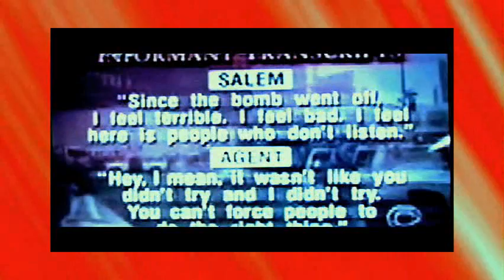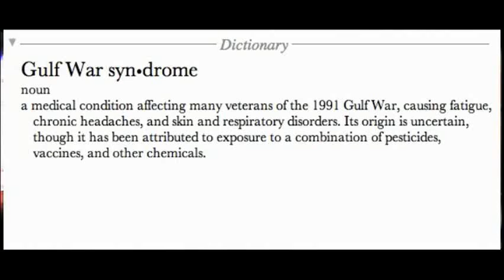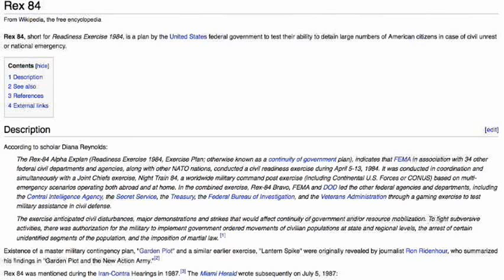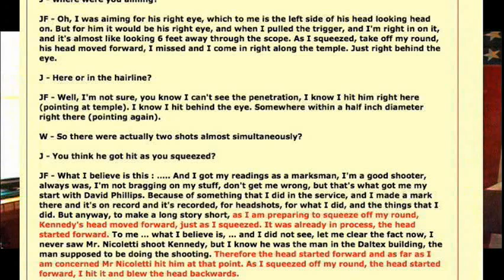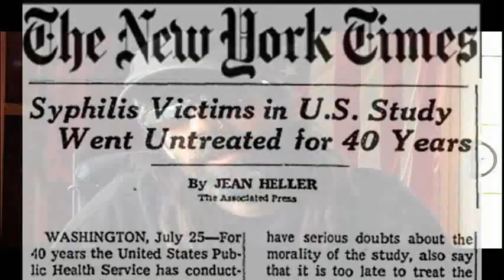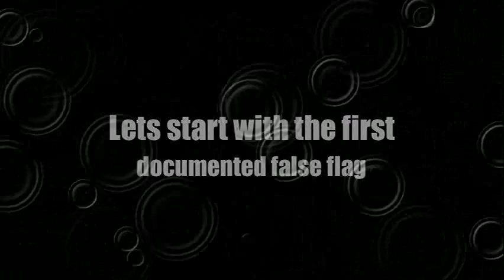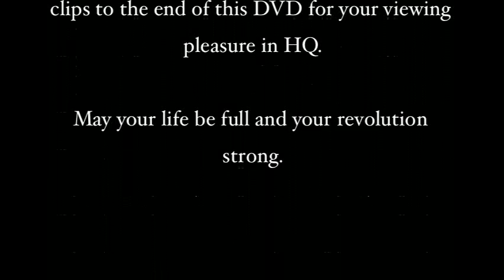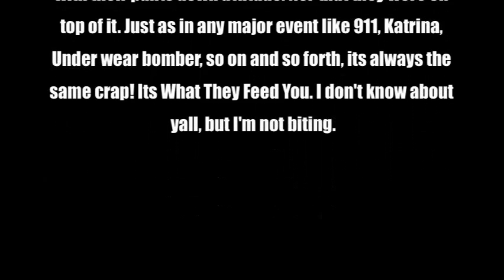DebunkThis! Full Length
Season 1 • Oklahoma City Bombing • First WTC Bombing • Fluoride • Gulf War • FEMA Camps • JFK • Government testing • 9/11 • False Flags • Extras
A show for debunkers to do their thing as well as for the choir to have a reference point. So many people find it hard to believe that we are being Poisoned, tested on, lied to, that plans are documented to control and contain us as well as kill us by the powers that be. That indeed conspiracies exist and that not everyone who speaks of this is a nut job or else you would have to call yourself a nut job. Whether its O.J., Michael Jackson or 911, everyone speaks of conspiracies. This show isn't about why they do what they do, it's about the fact that it has and is being done. This wont be a show covering hours worth of evidence. We will focus on an element or two to keep it simple and to the point.